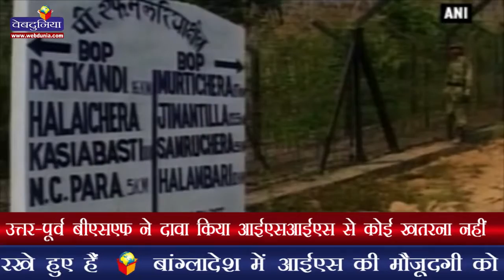उत्तर-पूर्व बीएसएफ ने दावा किया आईएसआईएस से कोई खतरना नहीं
सुरक्षा बल भारत और बांग्लादेश की सीमाओं पर नजर रखे हुए हैं
बांग्लादेश में आईएस की मौजूदगी को लेकर भी बीएसएफ सचेत